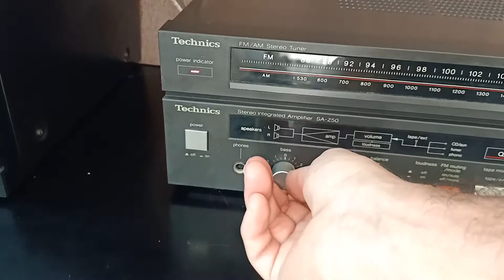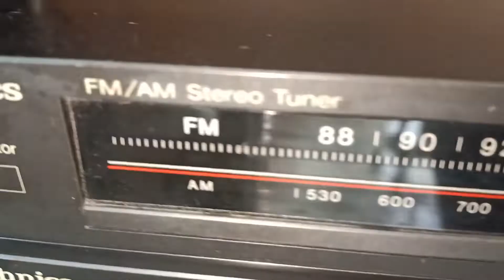TECHNICS SA Z50 DrX